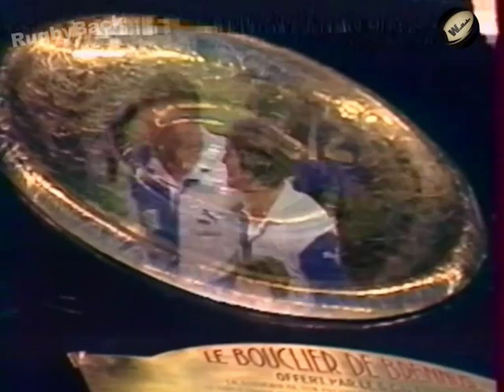Bègles - Toulouse 1991 (Championnat - FINALE) 2ème mi-temps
Championnat de France de Rugby